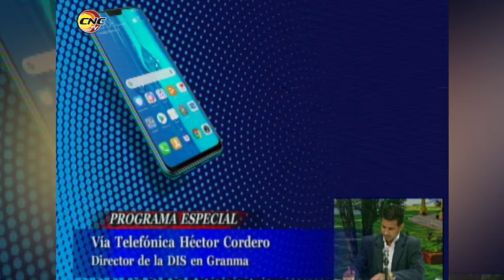Dirección de Inspección y Supervisión Granma informa sobre medidas para frenar Covid-19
Vía telefónica con Héctor Cordero, Director de la Dirección de Inspección y Supervisión Granma, conocimos sobre las medidas que se toman en la provincia para frenar la Covid-19.